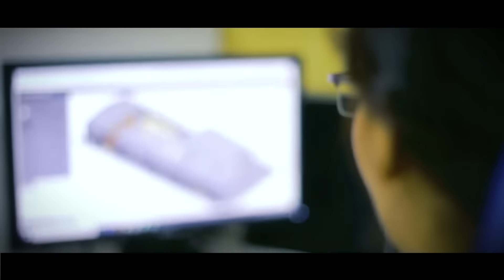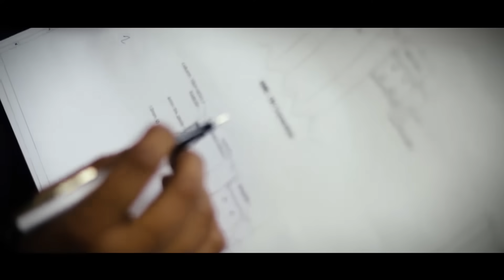Prefabricated Homes | Innovative Prefabricated Architecture From Multidecor India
In this video you will see the complete process of how Multi Decor India make prefab homes.

Prefabricated homes in India by Multi Decor India pvt. ltd.

One of the benefits of prefab homes is that they tend to be highly energy efficient. Their tight seams and state-of-the-art windows keep heat in and reduce your energy bills in the process. As a bonus, modular homes' tight construction has earned them a reputation for being able to withstand natural disasters.

Prefab homes are also  more “green” than stick-built homes. There are several reasons for this: Construction Is Less Wasteful. Because everything's factory-built, there's less waste in the form of construction materials.

Multi Decor India Pvt. Ltd was established in the year 1992. We are a leading Manufacturer of Pre-Engineered Steel Building Systems in India. we design, fabricate and deliver world-class steel buildings within budget.

As all the structures are designed by our skilled professionals, Keeping in mind the latest market trends using high-grade inputs and the latest Software’s, like AUTOCAD, STAAD PRO, etc. We provide a comprehensive solution right from a project briefing to the final on-site installation.